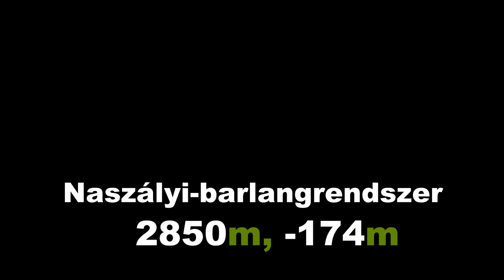Összekötés: Megszületett a Naszályi-barlangrendszer!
2019 augusztus 27-én átbontottuk az összekötöttetést a Naszályi-víznyelő idén feltárt (önmagában is jelentős) új szakasza és kevésbé ismert új barlang, az Idegrendszer-barlang (Forradalmi-ág) között.
Az így egyesült barlangrendszer összhossza 2850 méter, a mélysége továbbra is 174 méter.
A felfedezés helyi jelentőségét az adja, hogy a Naszályon a Forradalmi-ág előtt 20 évig nem történt különösebb feltárás (noha rendületlenül folyt a munka a víznyelő mélypontján).
A Naszályi-víznyelő laikusok számára nem látogatható, de szeptember 1-től tavaszig már a barlangászok számára sem, az itt telelő denevérek védelme érdekében.
(És immár a másik barlang bejáratát is ajtó védi az illetéktelenektől.)
Támogassa a Szent Özséb Barlangkutató Egyesületet!
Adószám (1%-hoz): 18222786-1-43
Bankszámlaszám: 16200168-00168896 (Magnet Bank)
(A videóban látható eredeti Híradó-bevágás a 2010. évből való, és egy másik barlangösszekötésről szólt.)